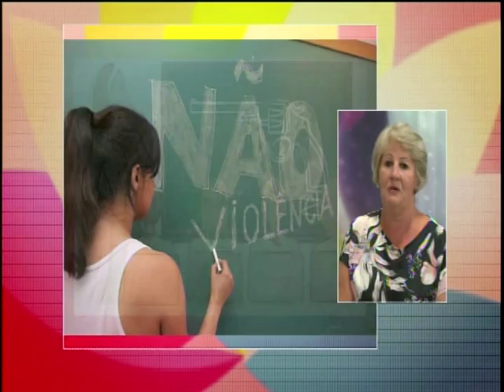Lei sobre a violência aos professores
Data:31/01/2017
Emissora: Ric/Record
Programa: Ver Mais
Resumo: Lei sobre a violência aos professores